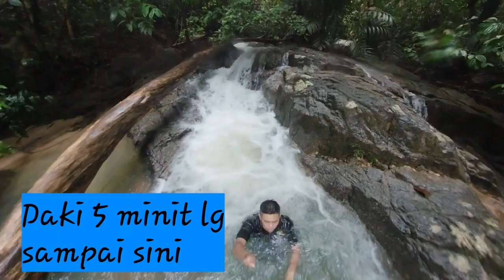Camping Again D Hailin campsite - camping malaysia